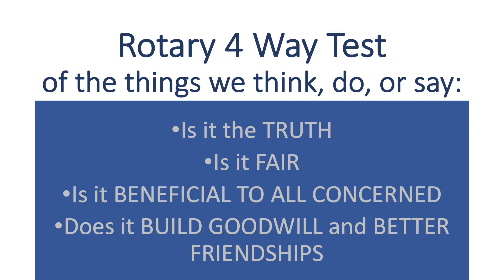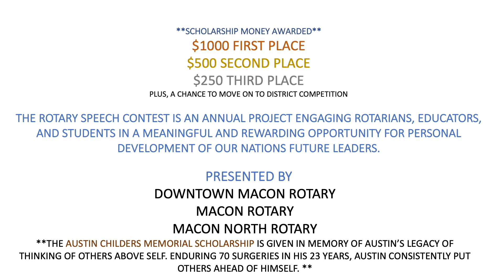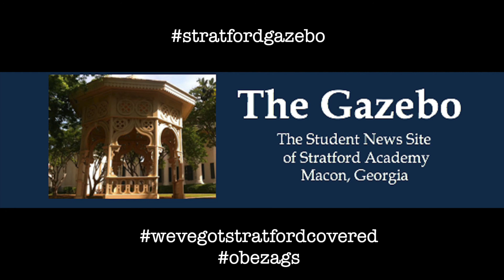GMS Tuesday April 6